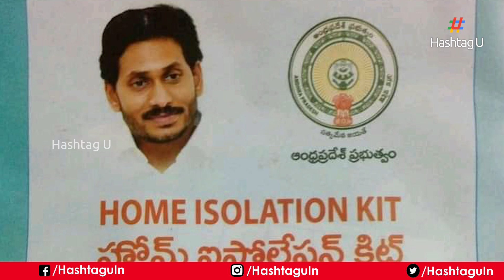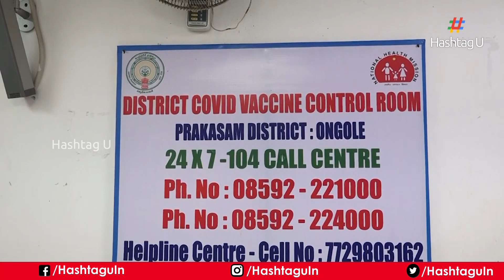Free Home Isolation Kits for Covid Patients by AP Govt |CM YS Jagan |Covid-19 |Second Wave |HashtagU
Free Home Isolation Kits for Covid Patients by AP Govt | CM YS Jagan | Covid-19 | Second Wave